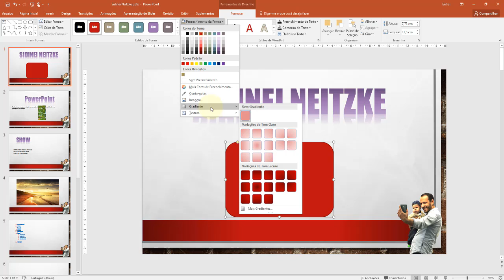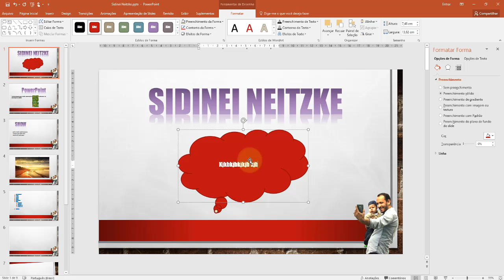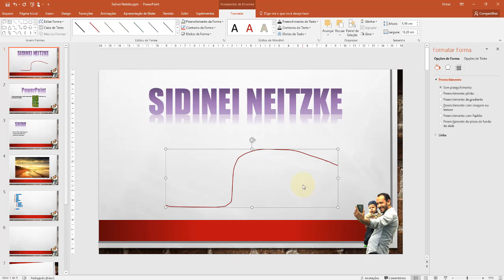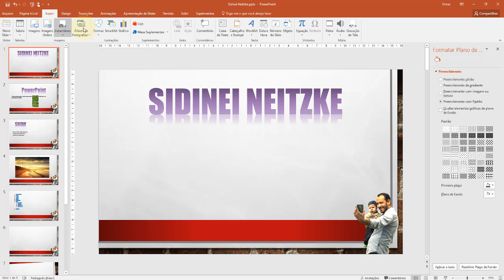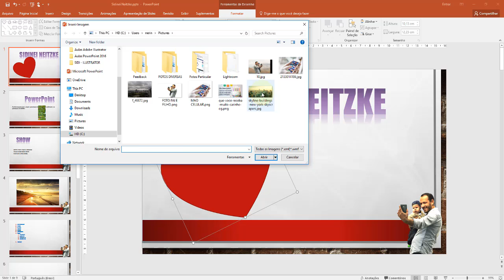PowerPoint 2016 Aula 24 Inserir Formas Desenhos